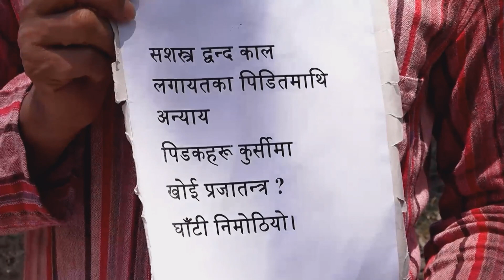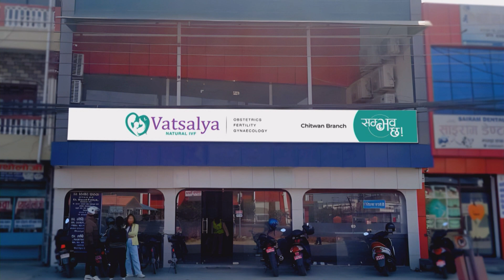kalika Hd Tv l today news l ७ बजेको कालिका समाचार बैशाख ८ गते